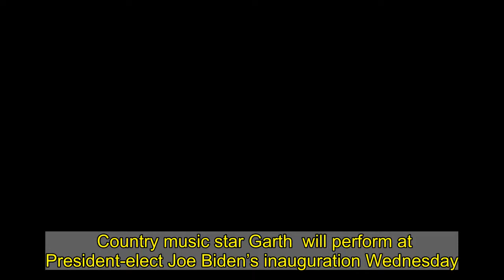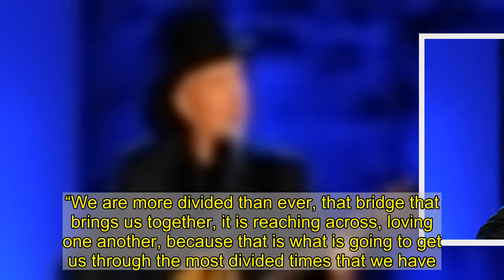Garth Brooks Will Perform At Joe Biden’s Inauguration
Country music star Garth  will perform at President-elect Joe Biden’s inauguration Wednesday.   was asked to perform during the swearing-in part of the ceremony by Jill Biden, according to .  made the decision to perform Sunday, the outlet reported. The Presidential Inaugural Committee confirmed the decision in a press conference Monday.     “This is a great day in our household, this is not a political statement, this is a statement of unity,”  said in a statement, according to the outlet. “This is history, and it is an honor to get to serve.”   “There is a common theme in every presidential election: New beginnings, new starts, but it is the word unity, the word love, the word that we belong to each other. It is going to take all of us, what I want for all of us to do is listen,”  reportedly added. “We are more divided than ever, that bridge that brings us together, it is reaching across, loving one another, because that is what is going to get us through the most divided times that we have.”   has performed for every U.S. president since Jimmy Carter, besides Ronald Reagan and Donald Trump.  missed out on Trump’s inauguration due to a scheduling conflict, according to .